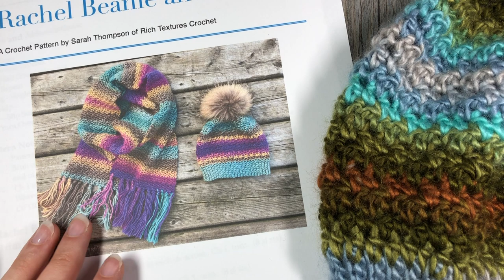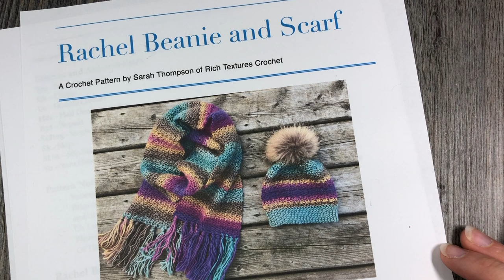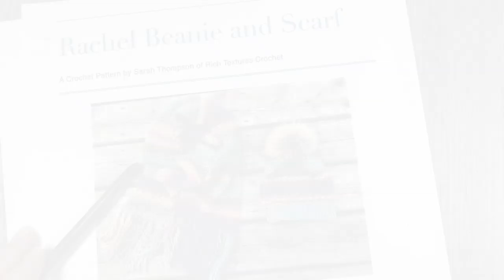Rachel Beanie - Easy Crochet Beanie - Crochet Winter Hat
Hello and welcome to Rich Textures Crochet!

Today we are going to learn how to crochet the Rachel Beanie.  This hat loves to show off its colours!

Gauge: 12 sts x 11 rows of seed stitch = 4 inches

Finished Size: Hat:  8.5 x 9 inches (Laid flat, excluding pompom)

Yarn: Landscapes® by Lion Brand® (100% Acrylic; 5.3 oz, 150 g; Approx. 147 yds, 134 m). Worsted/medium Weight (4). You will need 1 ball for the hat.

Hook: Size J/10 (6 mm) Hook. Adjust hook size if necessary to obtain correct gauge.

Sarah